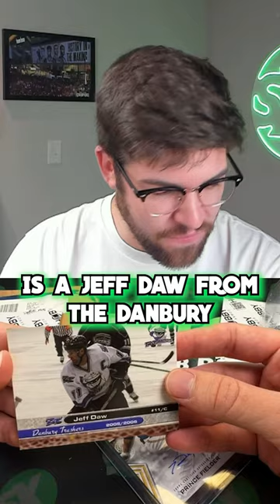My HOT SPORTS CARD TRADE With Danbury Trashers AJ Galante!!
In this SlabStoxs Aaron reveals his recent trade with A.J. Galante of the Danbury Trashers. Who got the best of this trade? Did you see 'Untold: Crime and Penalties' on Netflix?